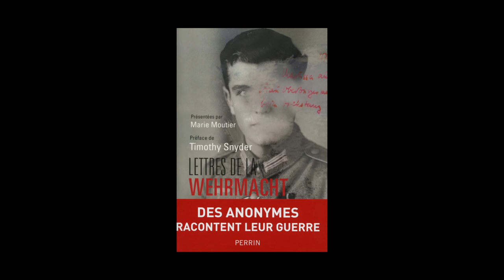Marie Moutier - Lettres de la Wehrmacht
A l'occasion des "Rendez-vous de l'Histoire" de Blois 2014, rencontre avec Marie Moutier autour de l'ouvrage "Lettres de la Wehrmacht" aux éditions Perrin.